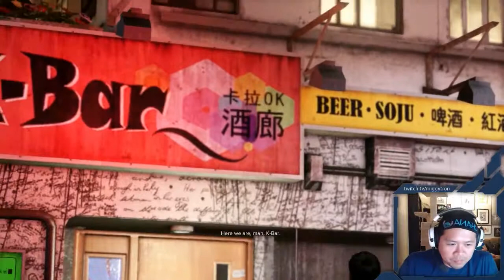[Sleeping Dogs] Full Playthrough 13: Ya Feel Me?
The hunt for the serial killer concludes and then Wei takes a visiting rapper out for a night out in Hong Kong